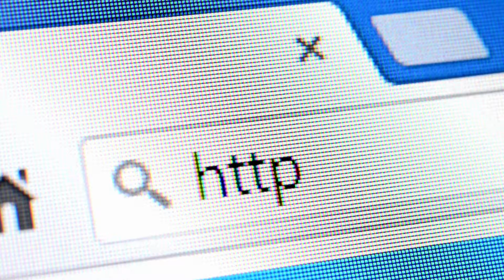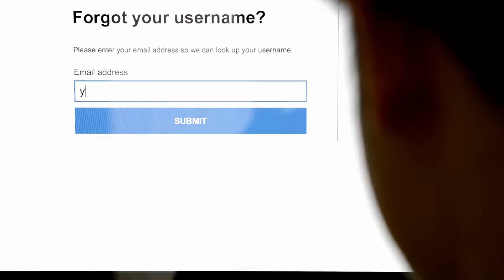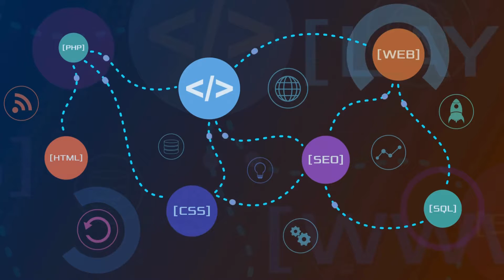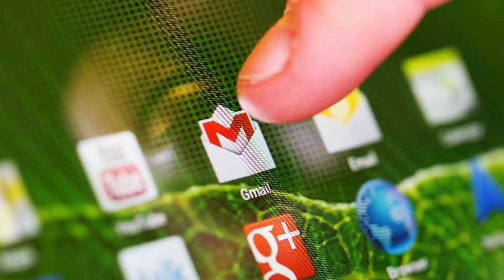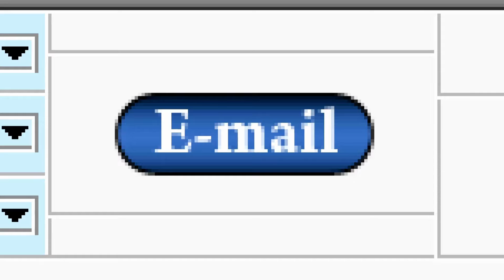What is Phishing Attacks: How To Spot Them And Stay Safe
Phishing attack is a type of cyber attack that involves the use of fraudulent emails, websites, or other online communication to trick people into divulging sensitive information such as passwords, credit card numbers, or other personal information. These attacks often use tactics such as creating fake websites that closely mimic legitimate ones, using social engineering techniques to manipulate people into revealing sensitive information, and using malware or other malicious software to infect people's devices and steal information.

Phishing attacks can have serious consequences for individuals and organizations, as they can result in the theft of sensitive information, financial loss, and damage to reputation. To protect against phishing attacks, it is important to be aware of the risks and to take steps such as verifying the authenticity of websites, being cautious when sharing personal information online, and keeping software and security systems up to date. In addition, it is important for organizations to implement strong security measures to protect against phishing attacks, including email filtering and employee training programs.